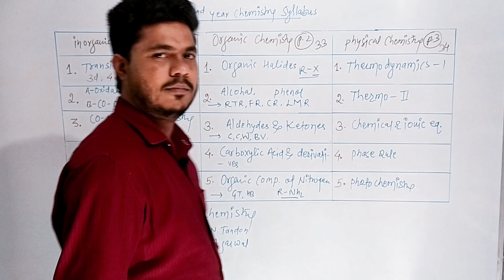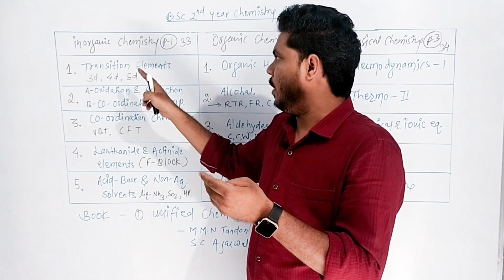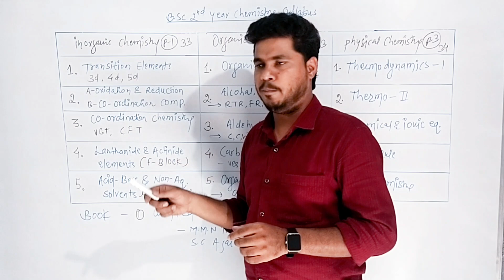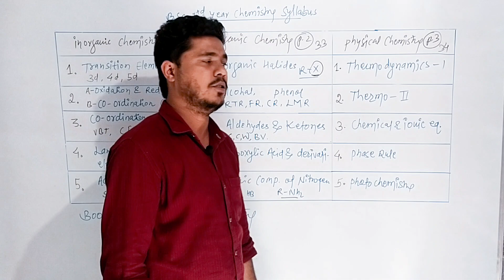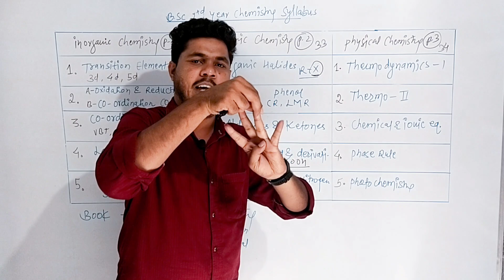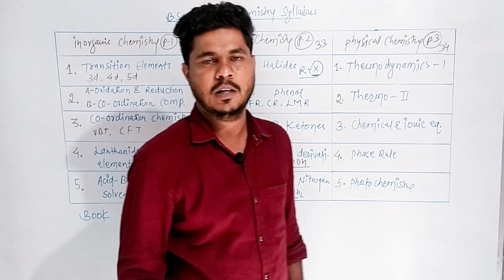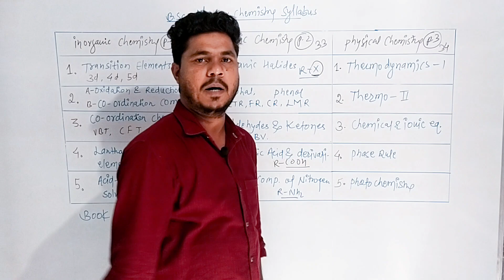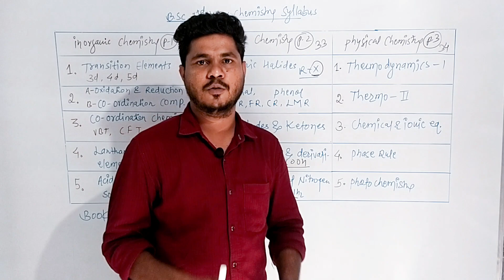B.Sc. Second Year Syllabus chemistry youtube hemchand yadav university Durg CG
BSc Chemistry focuses on the study of various branches of chemistry such as Inorganic Chemistry, Organic Chemistry, Physical Chemistry